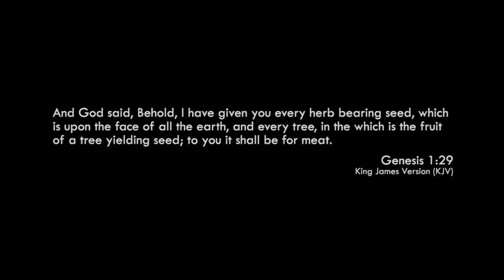AMMI "THE VEGGIE MAN" OFFICIAL VIDEO